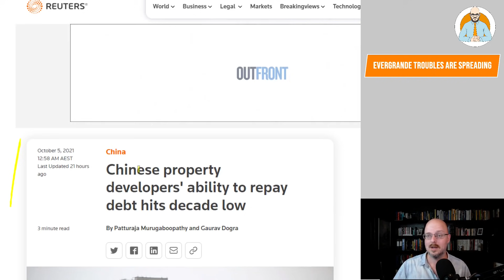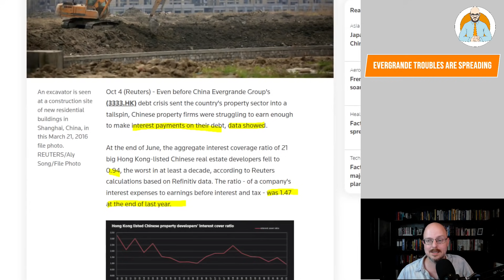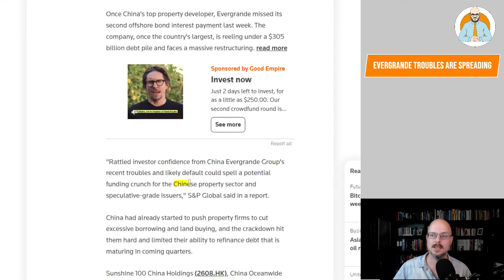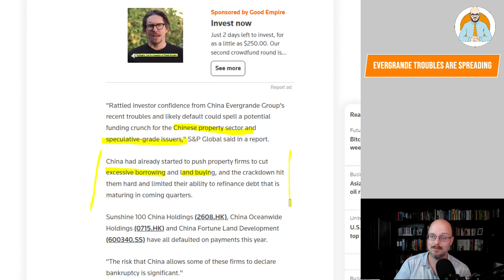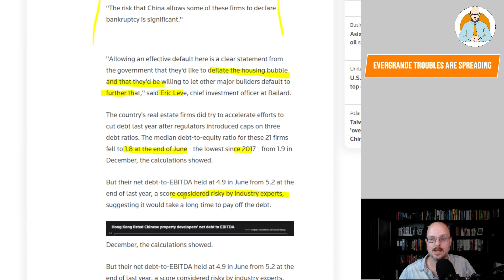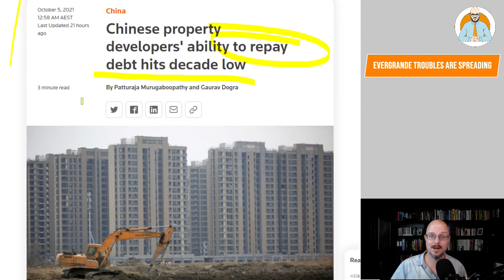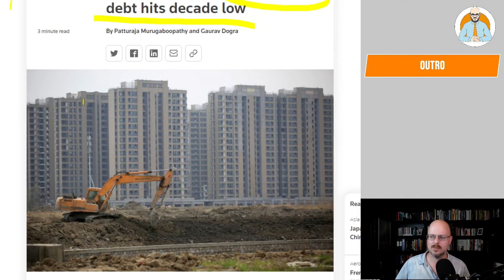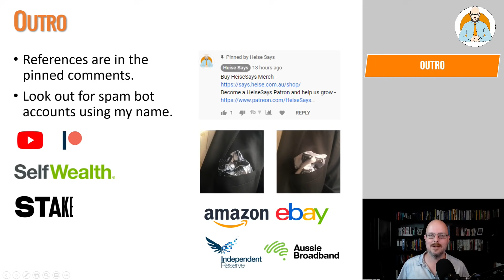Evergrande's Defaults are Spreading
Evergrande's defaults are spreading to other Chinese property developers.

Why Buildings Stand Up
Why Buildings Fall Down Why Structures Fail
Great Streets
A Pattern Language

Heise Architecture
Our Architectural Practice.